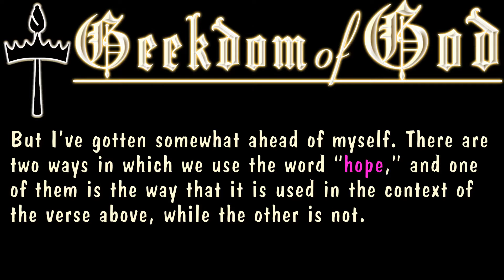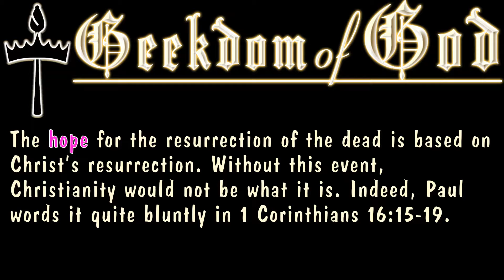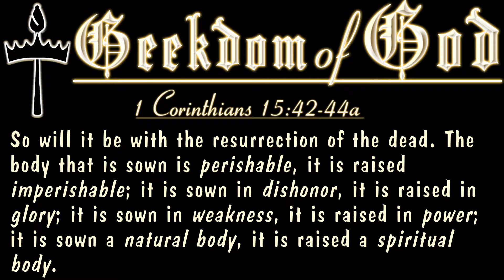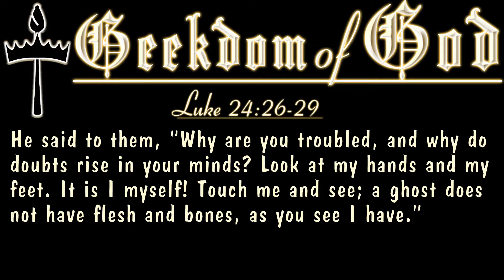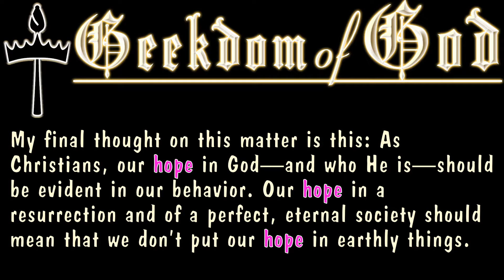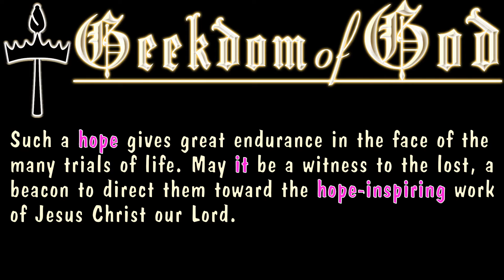The Hope of Christianity - Geekdom of God Ep. 20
This episode is about the hope that Christianity provides; what it is and where it comes from.

For more, visit GeekdomOfGod.com